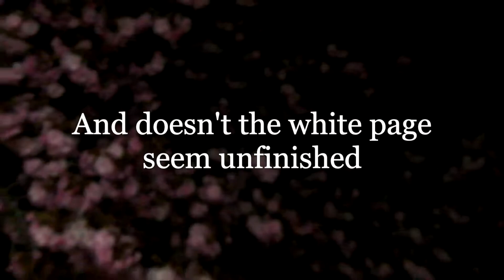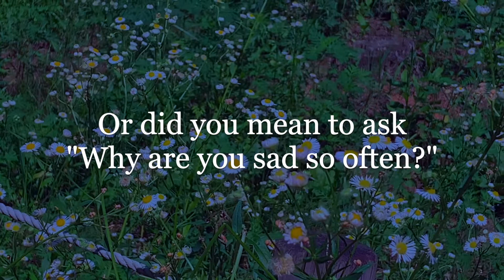Why are your poems so Dark? / Linda Pastan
All credits too @Jennyfellasleep
Korean subtitles now available
한국어 자막 키고 감상하세요:)